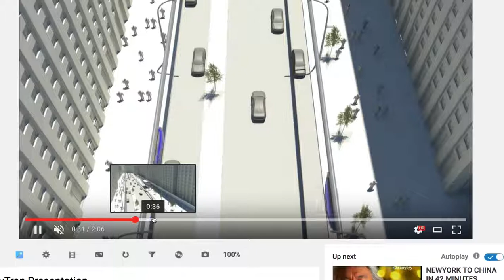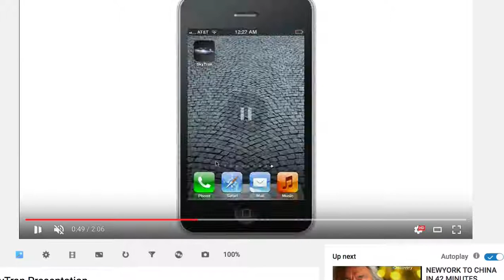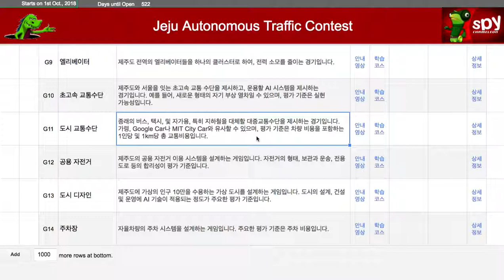A101 - 도시 교통 수단 게임